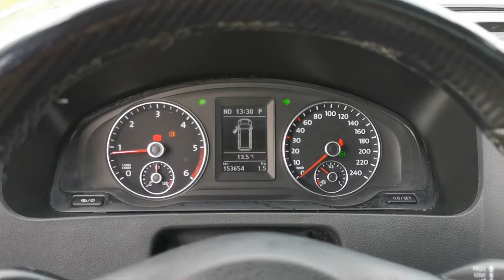Kleyn Vans - VOLKSWAGEN TRANSPORTER 2013 153,647 km